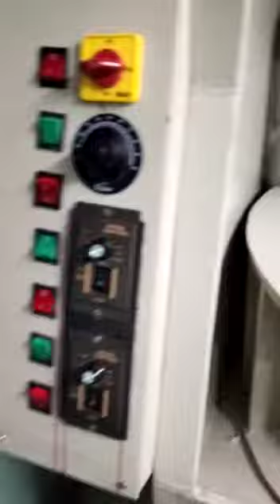Automatic gold refining machine